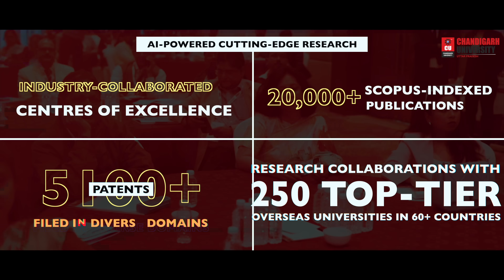The future of education in Uttar Pradesh with AI-integrated, industry-aligned Programs | CU UP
India’s first AI-augmented multidisciplinary university, Chandigarh University, UP, is shaping the future of education in Uttar Pradesh with AI-integrated, industry-aligned programs co-designed by global academicians and industry leaders. From academic excellence and impact-driven research to thought-provoking dialogues on AI innovation, CU Uttar Pradesh is setting new benchmarks in learning and scientific transformation.
With international collaborations, we offer students study abroad pathways, entrepreneurship opportunities, and high-paying placements with leading global companies - all while fostering holistic development for an AI-powered world.
Begin your journey with confidence - earn up to 100% scholarship through CUCET and enter a future of limitless possibilities with Chandigarh University, Uttar Pradesh.
The future of education is here - and you belong in it.